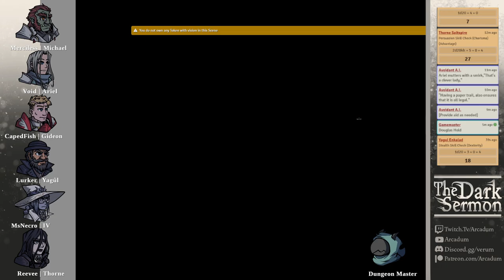The Dark Sermon Ep 4 (DnD Campaign)